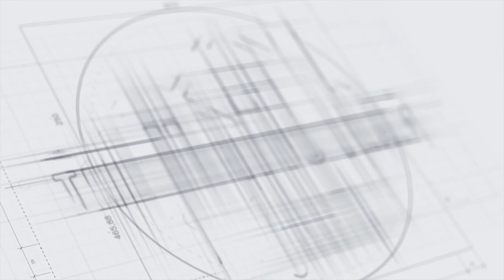Take a look at Poinciana Florida homes for sale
In today's video we visit Poinciana Florida to view a home for sale. This Poinciana home would be a great home for a first time home buyer or a rental investment.

To learn more about what it's like living in Poinciana Florida and surrounding areas.

We have people contacting us who are moving to Poinciana and surrounding areas and we ABSOLUTELY love it! If you are moving or relocating here to Poinciana give us a call shoot us a txt or even send us an email because we have your back when moving out to the Orlando area.

** In this video we give you a tour and show you what it's like to live in a Poinciana home.